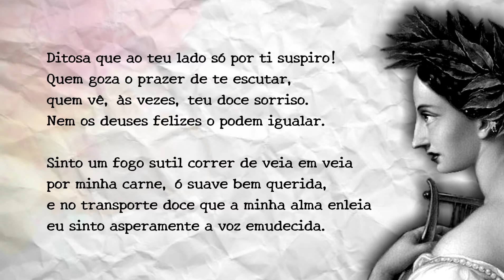Safo - A Uma Mulher Amada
Safo, a poeta grega do século VII e VI a.C., que viveu na Ilha de Lesbos, em Êresos ou em Mitilene (há divergências quanto à cidade).

Alguns dizem que ela nasceu em Êresos e viveu em Mitilene, por ser esta a cidade que abrigava o porto e onde fomentava a atividade econômica da muito próspera ilha de Lesbos.

Dioscourides atribui o nome a um jogo de adivinhação do período Clássico, o “Enigma de Safo”. Dioscourides viveu no primeiro século da nossa era. Escrevia tratados de medicina.